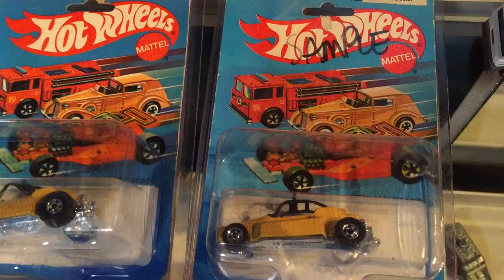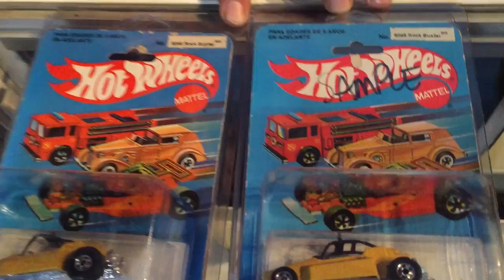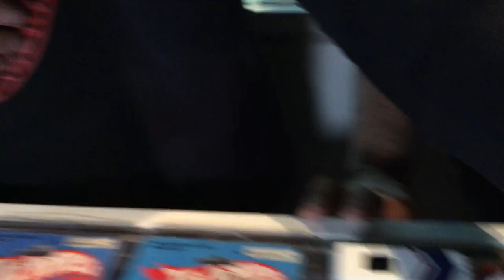Aprendiendo de autos HW juegos juguetes y coleccionables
Aprendiendo un poco de Hotwheels hechos en Mexico grabado desde el 6to encuentro de cleccionistas de autos a escala en Queretaro